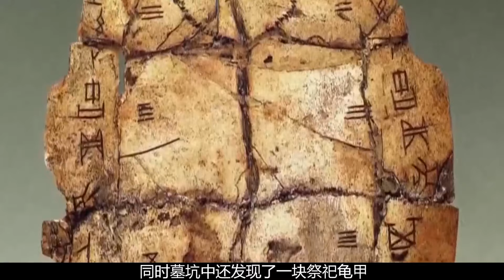河南安陽工地挖出商代古墓，陪葬坑中慘不忍睹，斷腿殉人拼命求生